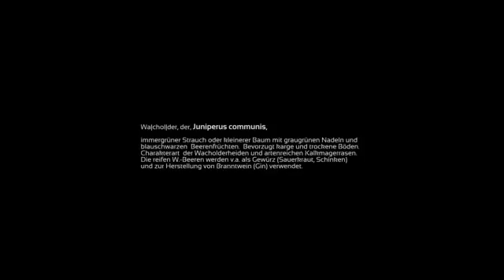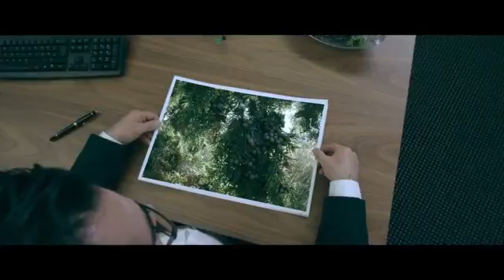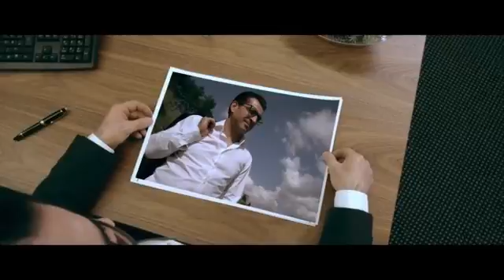Juniper - Bayerns Ureinwohner